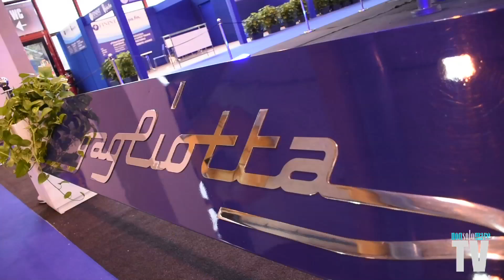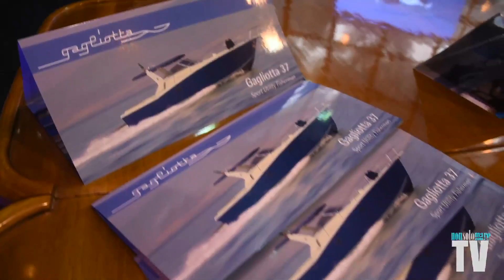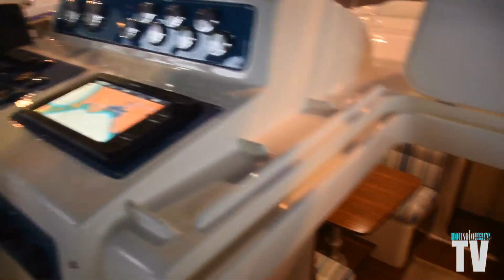Fisherman 37 by Gagliotta a nauticsud 2018